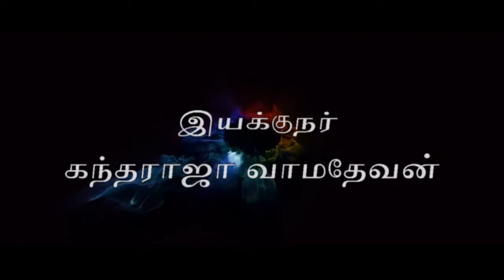ANNAI POOPATHI SHORT FILM BY 11 GRADE STUDENTS | Annai Poopathi tamilsk kultur senter | 2017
Directed by: Kantharaja.V
Starring:
Kantharaja Vamathevan | Hary Pirajan Mahalingam | Mathen Packiyalingam | Elil Ratnasingam | Thuyavan Moorthy  Nivethan Jeyaratnam | Nivetha Kugasanth |
 Tarsiga Muruganadan | Suvathika Sivakumar | Sinthoore Rajanathan | Midusa Pakeerathan | Kisheka Sivethasan